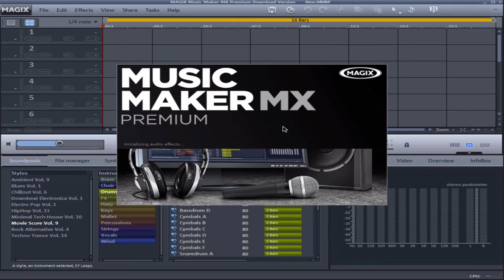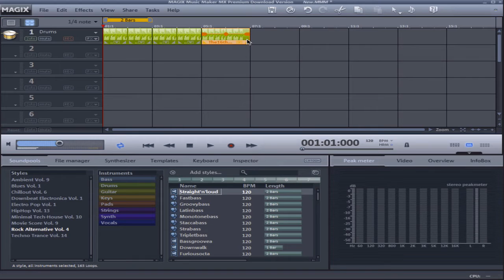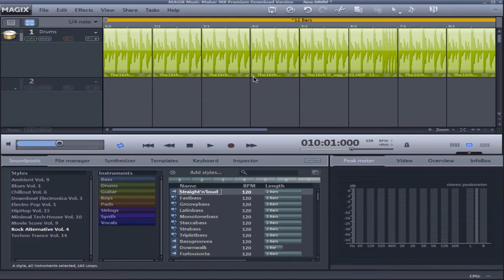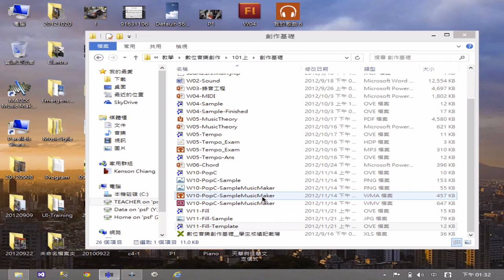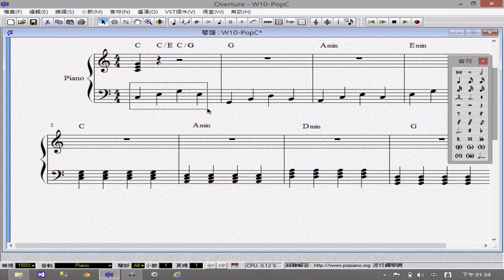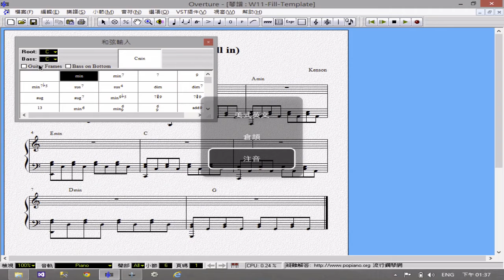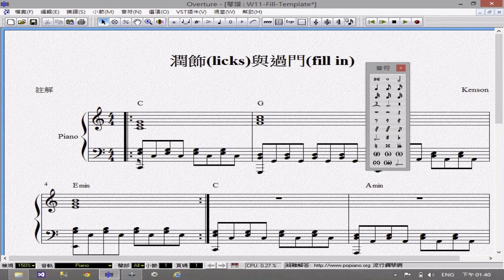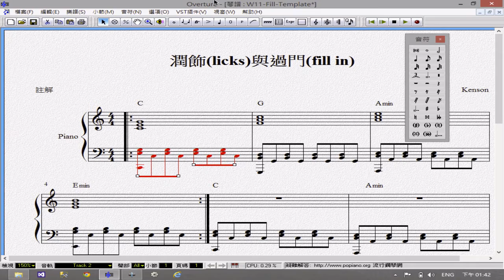分解和弦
分解和弦後產生新的TEMPO